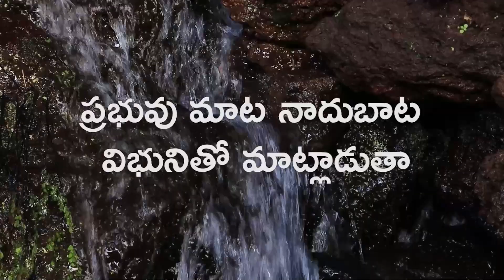ప్రభువుతో ప్రతిదినం 02 February 2022